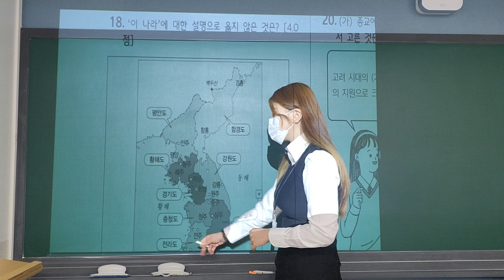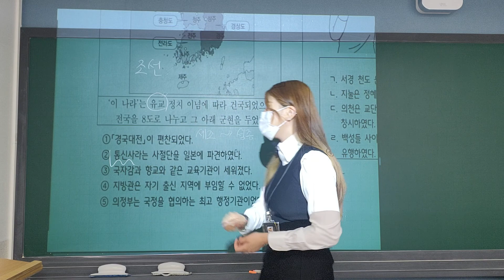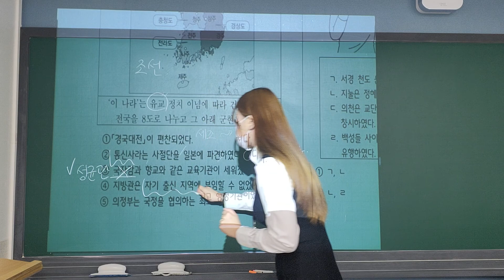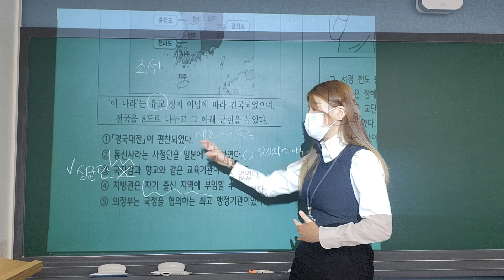영덕고등학교 1학년 1차 지필평가 (한국사) 18번 문제 피드백 영상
영덕고등학교 학생들, 시험 고생 많았습니다.
모든 문제에 대한 피드백 영상이 준비되었으니 복습에 도움이 되었으면 좋겠습니다.

​질문사항이 있는 학생들은 "더국어논술강사 유진" 카카오톡(ID: the_yujin)으로 연락 주시면 피드백이 가능합니다.

특강은 끝났지만, 수강생들에게 시험 문제에 대한 시험문제 피드백 영상이 제공됩니다.

학생들이 역사에 흥미를 가질 수 있도록 최선을 다하겠습니다.